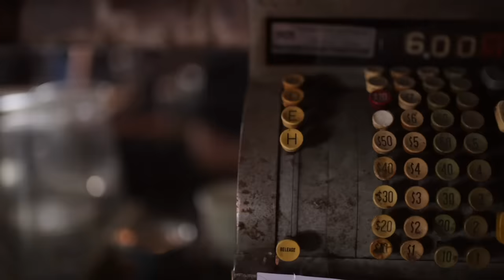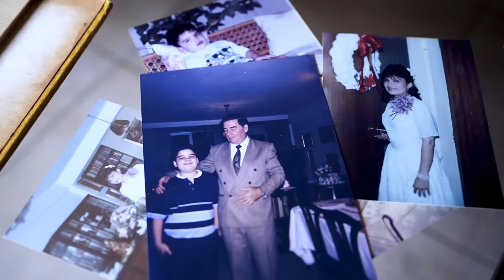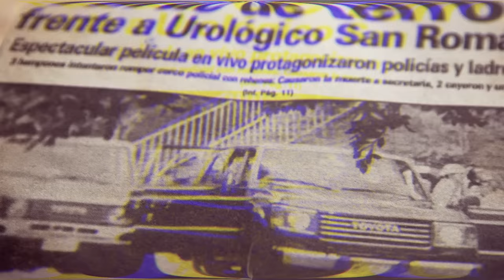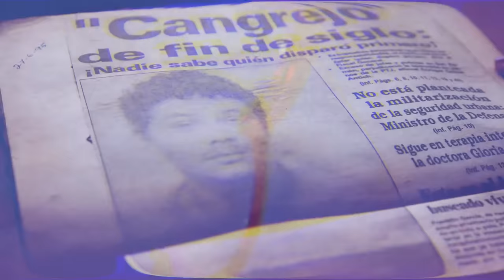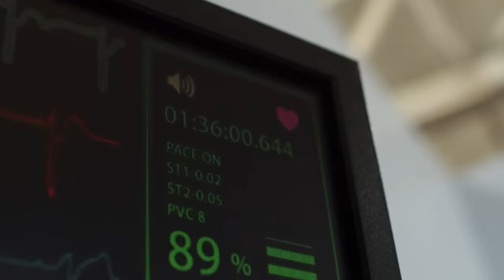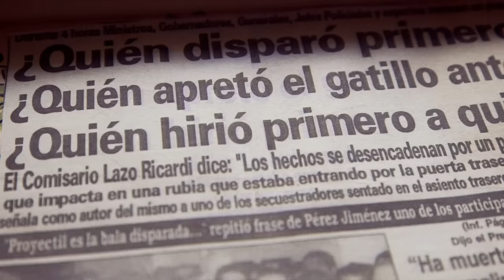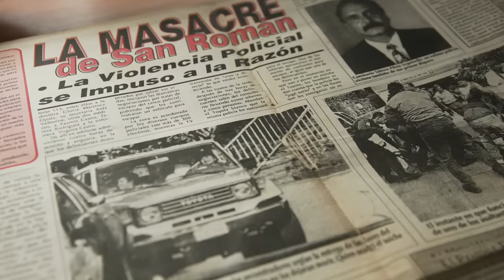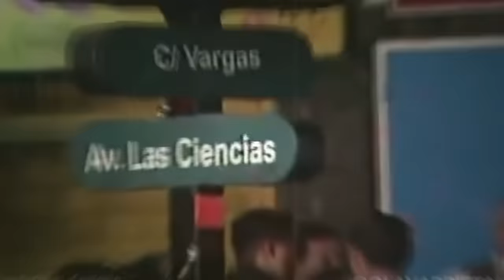La VERDAD del SECUESTRO DEL UROLÓGICO SAN ROMÁN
Una toma de rehenes paralizó al país en el año 1995. Los invito a conocer a través de este reportaje toda la verdad del Secuestro del Urológico San Román. La historia de ese lamentable suceso, contada por sus protagonistas y especialistas.

• Edición y Montaje: Antonio Martín

• Asistente de Post: Edgar Rodríguez

¡Lléevatelo!